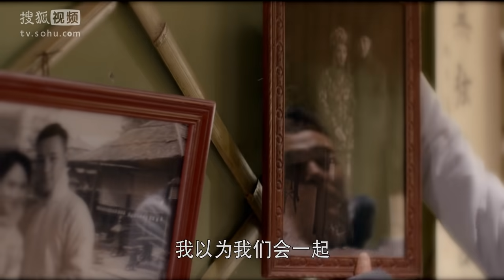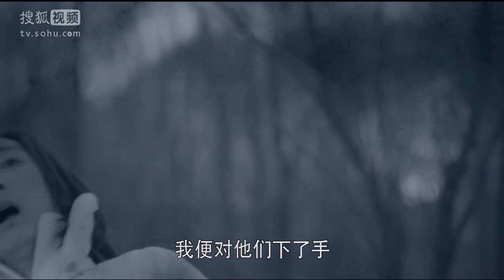無心法師 The Monster Killer 第08集（韓東君，金晨，陳瑤，張若昀，王彥霖）